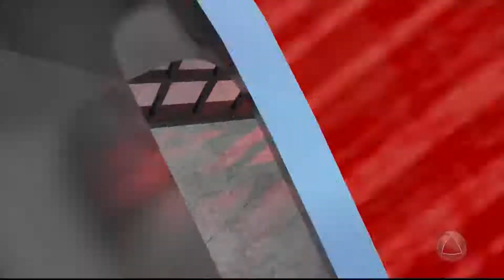Cavernoso direto do IML e Plantonista - 11/04/17 - Tolerância Zero